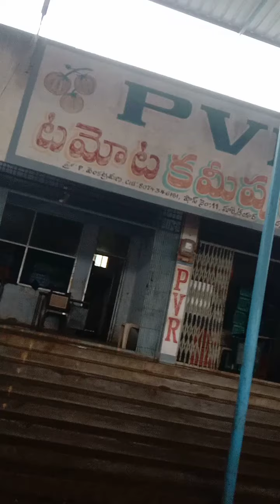19/11/21#today tomato rates in madanapalle#madanapalli market yard#syed#tomato mundy TOP 1850now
A1 quality 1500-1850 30kilo box
A2 quality  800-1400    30kilo box
A3 quality  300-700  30kilo box
Today madanapalle tomato market prices
19/11/21#today tomato rates in madanapalle#madanapalli market yard#sayyad#tomato mundy
madanapalle tomato market price today
tomato rate today in madanapalli
today madanapalle tomato tate
today tomato prices in madanapalle
today tomato rate
madanapalle tomato market
tomato price today in madanapalli
tomato rate in madanapalle today
srinivas vlogs
Top rate in madanapalle
market in madanapalle
how much rate in madanapalle tomato
rates in madanapalle
TOP-2600 in madanapalle today
madanapalle market mundy
మదనపల్లె టొమాటో
టమోటా ధరలు